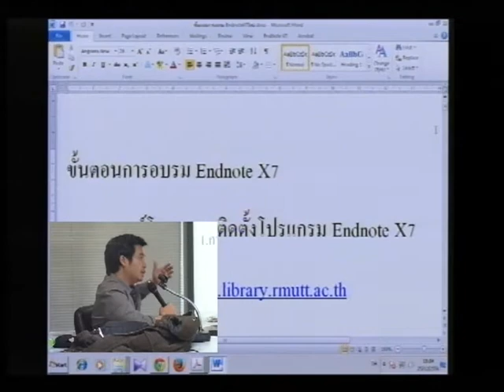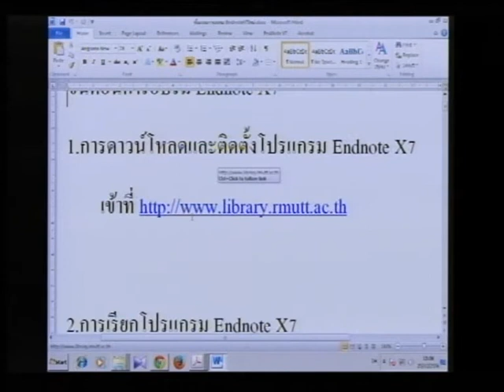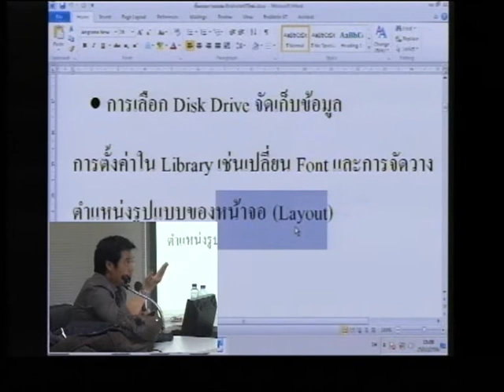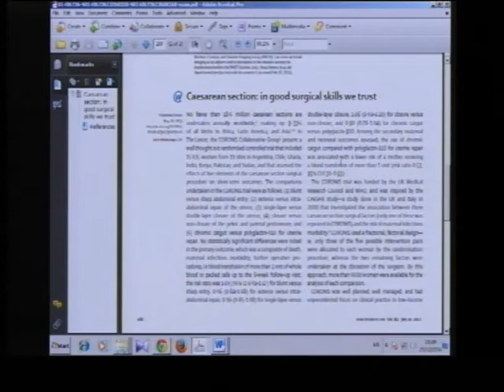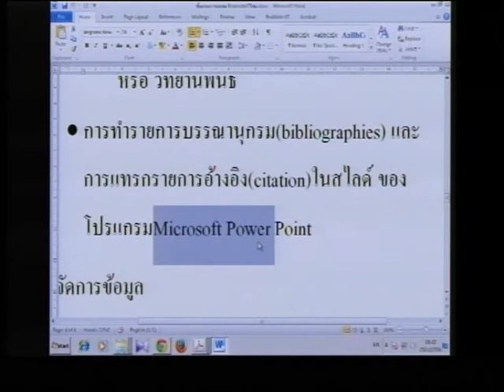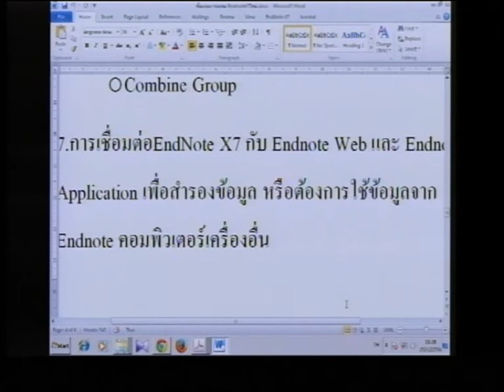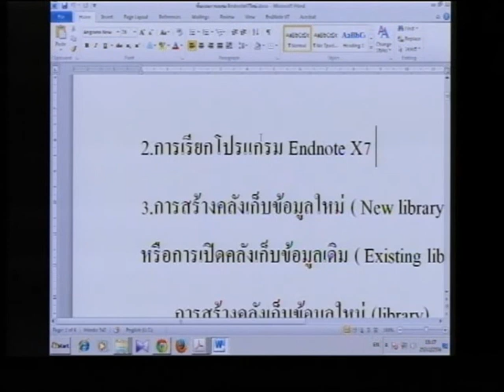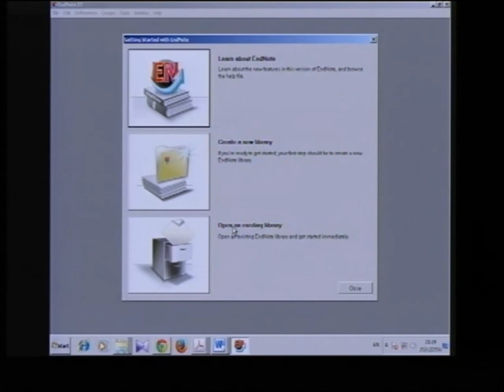การใช้โปรแกรม EndNoteX7 (1/3)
อบรม "การใช้ฐานข้อมูลอิเล็กทรอนิกส์ทางการแพทย์ เพื่อการสืบค้น และโปรแกรม EndNoteX7"
วิทยากรโดย คุณจิรวัฒน์ พรหมพร จากบริษัท Book Promotion & Services จำกัด
วันที่ 25 ธันวาคม 2556 เวลา 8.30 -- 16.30 น.
ณ ห้องปฏิบัติการคอมพิวเตอร์ ชั้น m อาคารราชนครินทร์ คณะแพทยศาสตร์ มหาวิทยาลัยเชียงใหม่